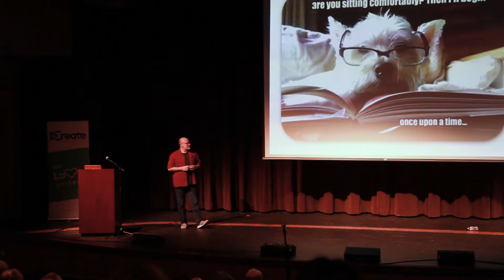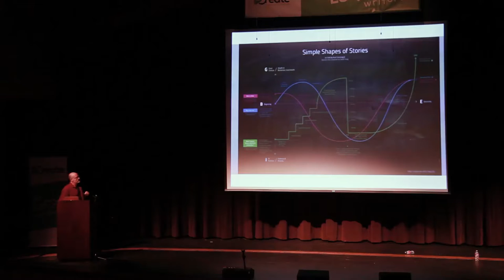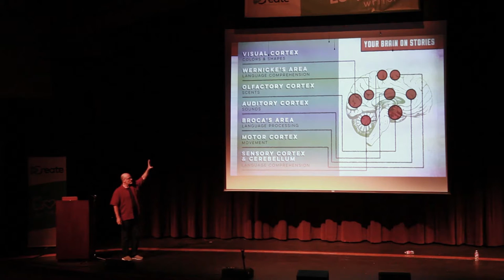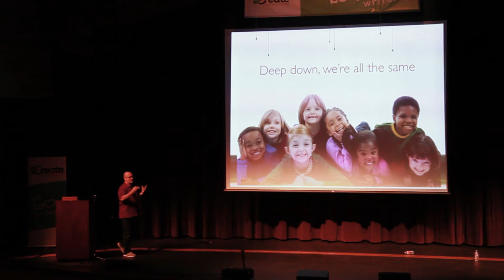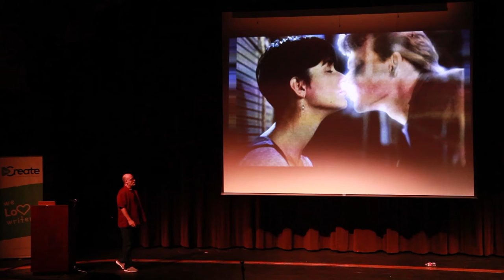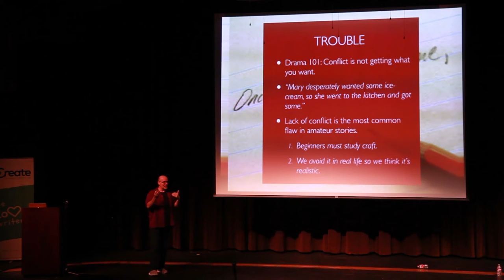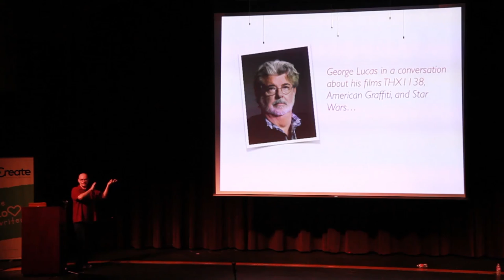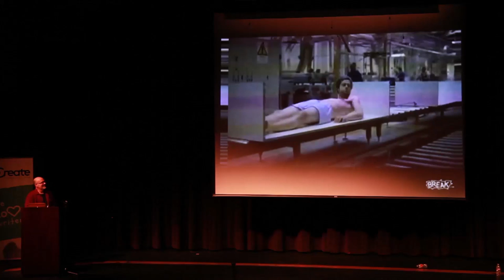Keynote speech for 2015 Central Coast Writers Conference by Karl Iglesias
This was the Keynote speech for 2015 Central Coast Writers Conference.

Karl Iglesias is a screenwriter and sought-after script doctor and consultant, specializing in the reader’s emotional response to the page.  He is the author of the best-selling Writing For Emotional Impact and The 101 Habits of Highly Successful Screenwriters, and a contributor to Now Write! Screenwriting and Cut to the Chase. He’s an Adjunct Professor at California State University – Fullerton and an instructor at UCLA Extension’s Writer’s Program, where he received the Outstanding Screenwriting Instructor award in 2010.